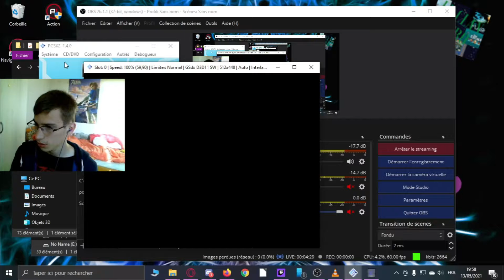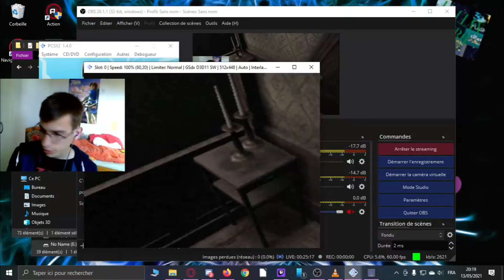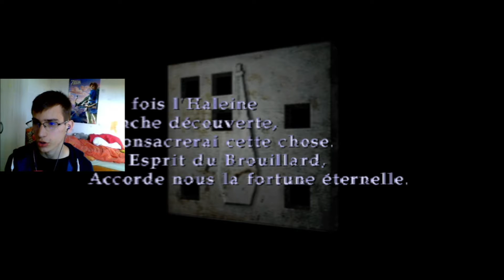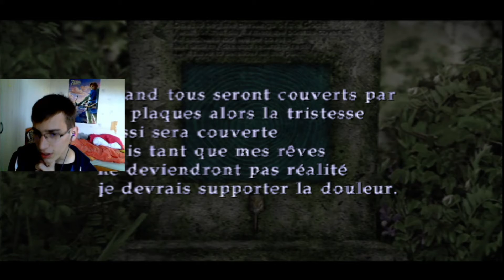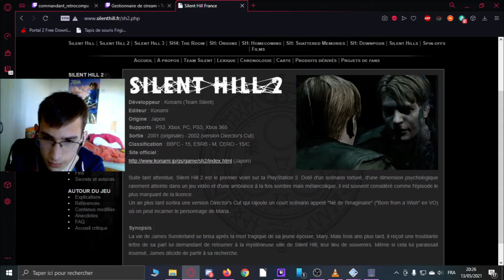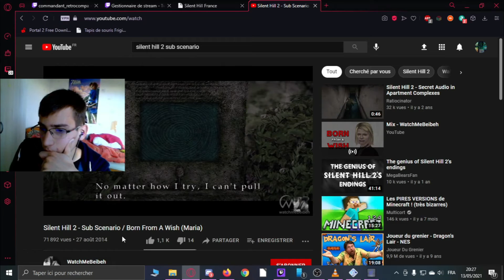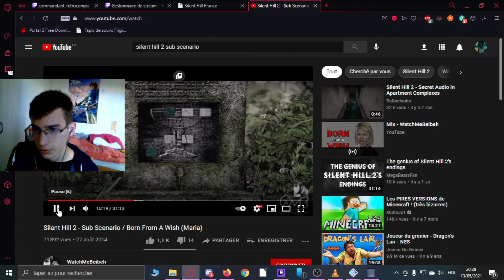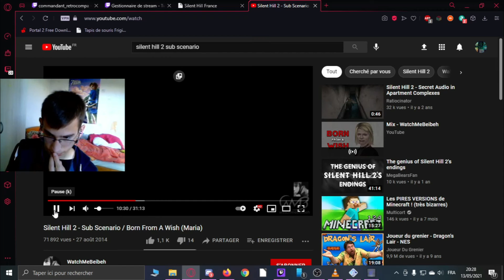Silent Hill 2 - Scenario secondaire: Born From A Wish - Parie 1/3 Let's Play Fr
Salut tout le monde, aujourd'hui on se retrouve pour la première partie du scénario secondaire de Silent Hill 2: Born From A Wish.